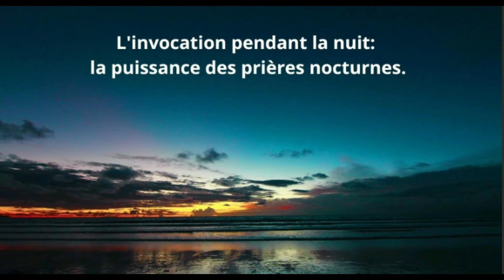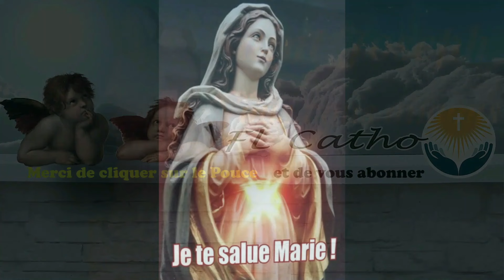10 août - Les Prières de la Nuit au Nom de Notre Seigneur Jésus Christ !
10 août  -  Les Prières de la Nuit au Nom de Notre Seigneur Jésus Christ  !